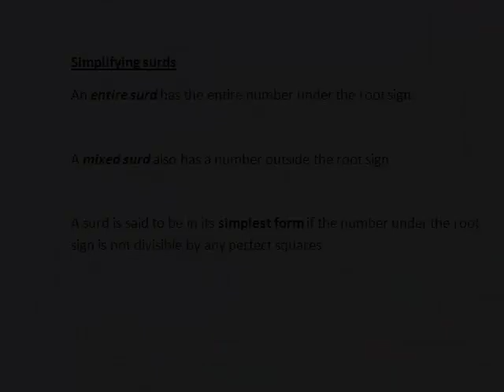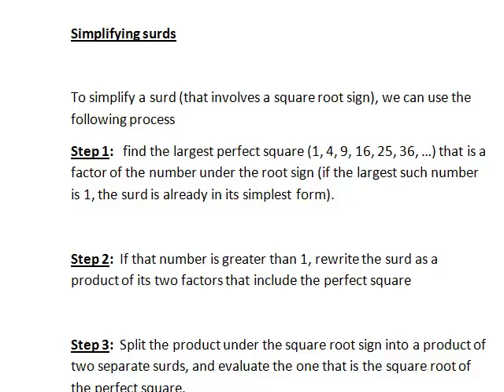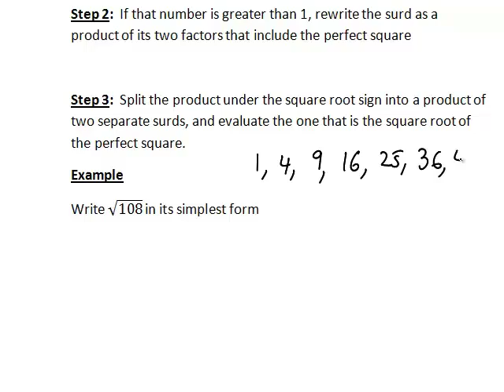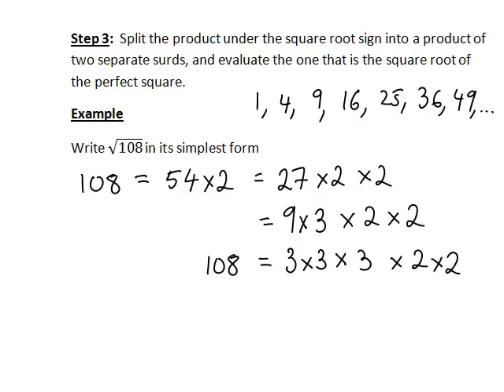Simplifying surds (MathsCasts)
We look at how to simplify surds. This is done by finding the largest perfect square that is a factor of the number under the square root and hence bringing this part of the expression outside the square root.